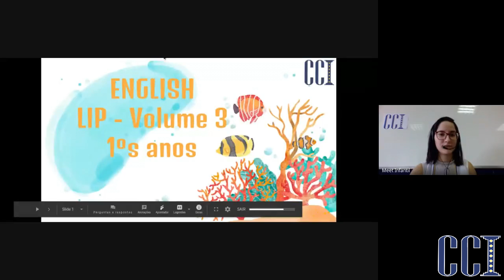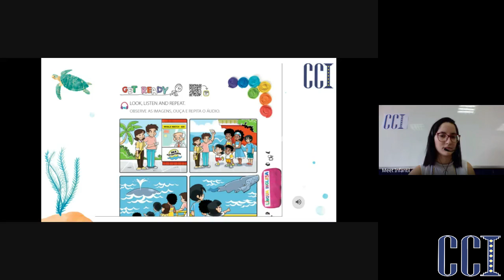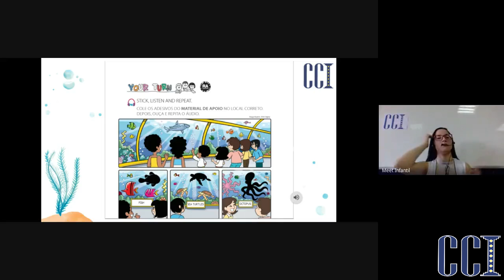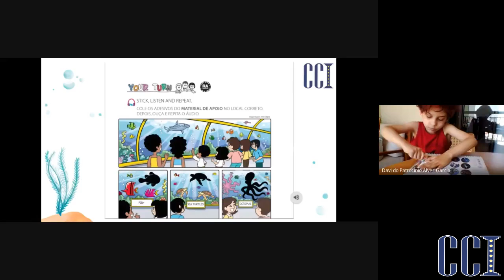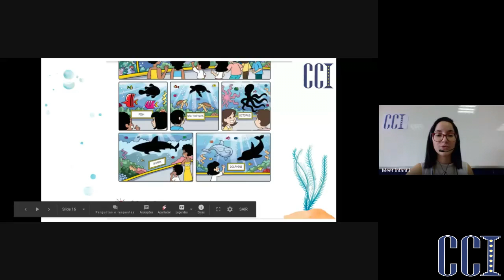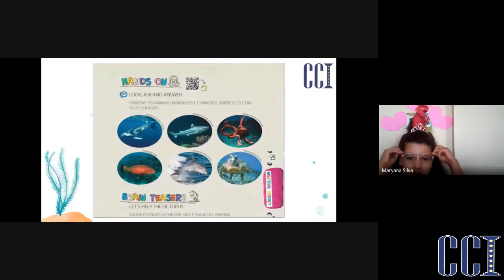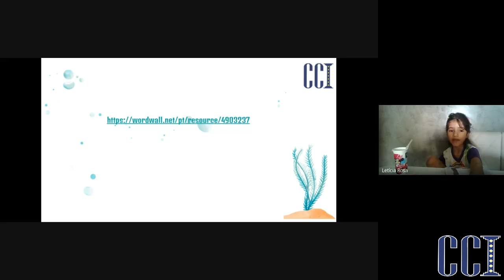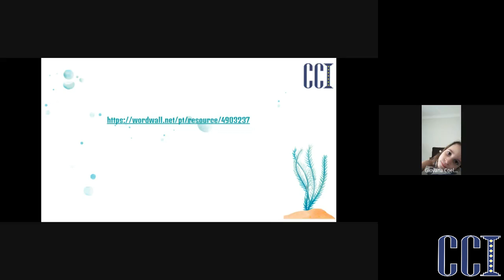EF1 REM - Inglês 06/10 - Professora Thaynara